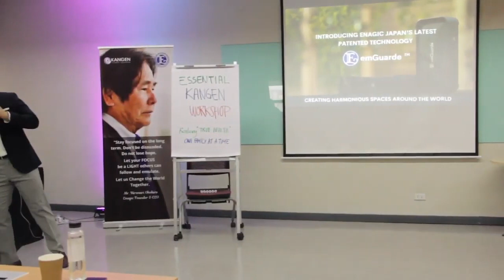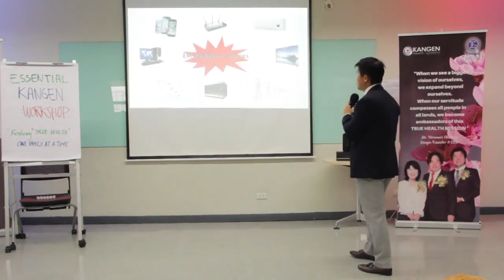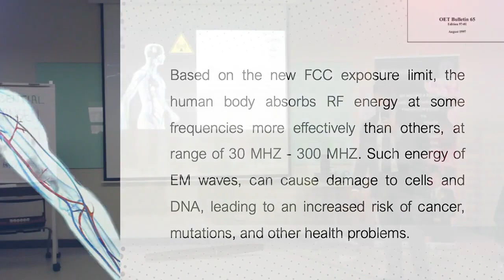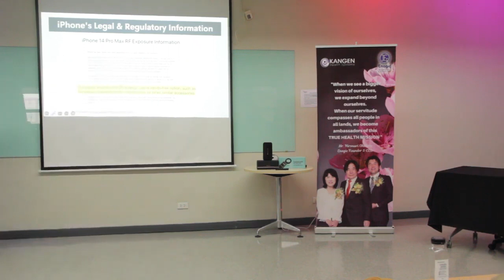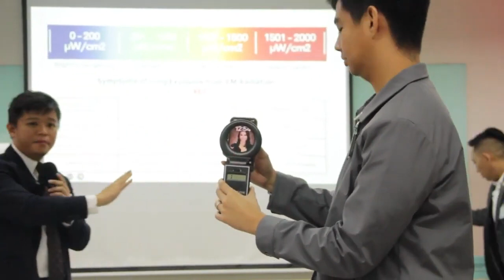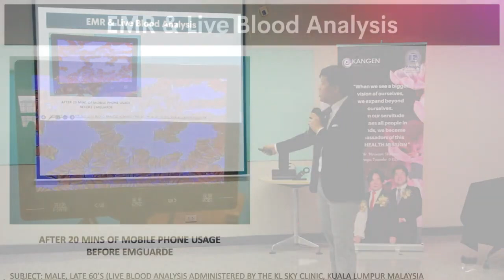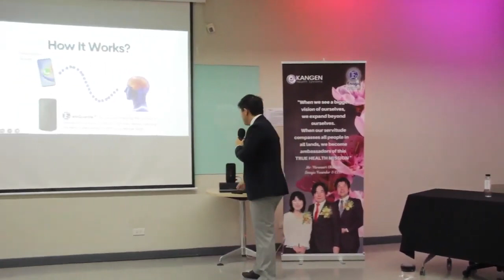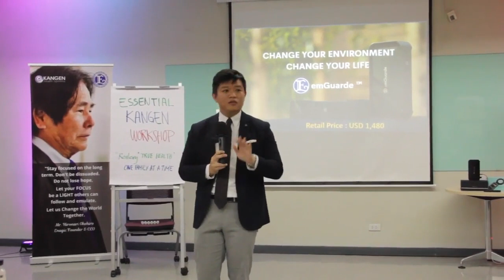2024 ENAGIC emGuarde Change Your Environment, Change Your Life! Electromagnetic Radiation Harmonizer